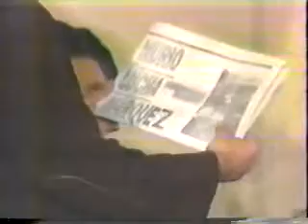LUCHA REYES MINI SERIE REGRESA CAPIT 36